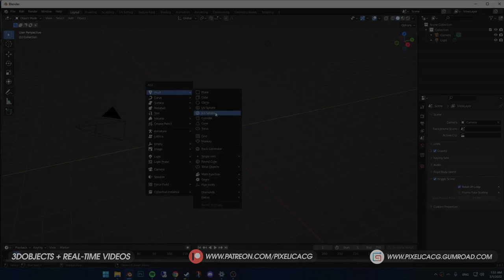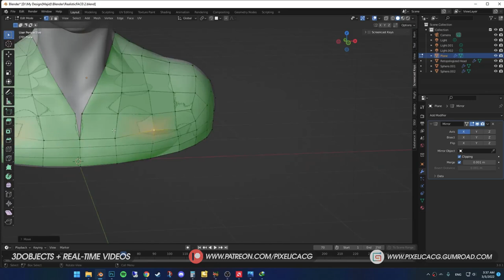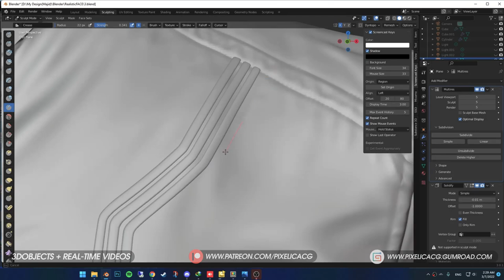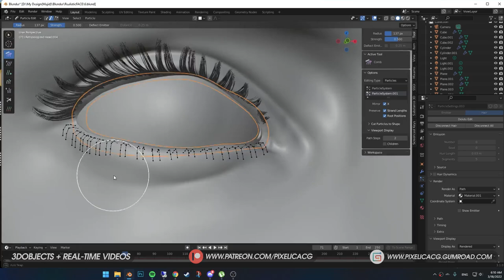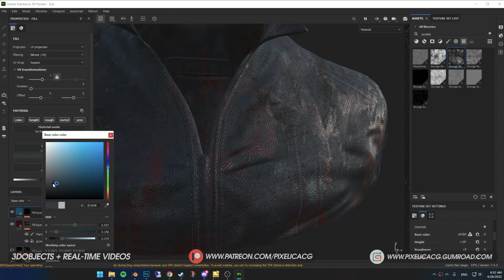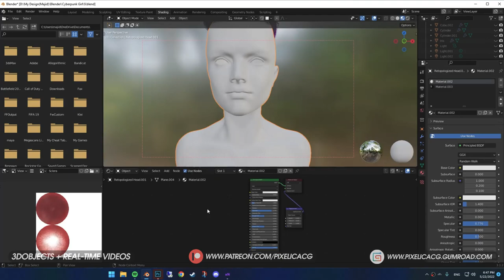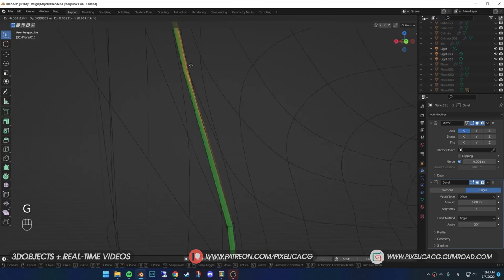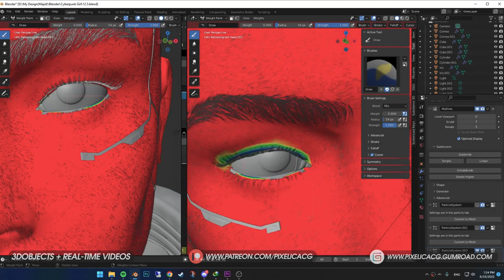Blender Character Modeling - Cyberpunk girl Full Process in Blender and Substance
last week we've done the recap of this character, this one is the full timelapse
of what we've created for you to follow along.

▼ Discord Server: (Share your works with me and others)

Let me know if you want any tutorial, i'll cover it in the upcoming weeks.

00:00 - Intro
00:10 - Sculpting the Head
05:48 - Retopologizing the head
08:25 - Modeling the jacket
19:18 - Creating the Eyebrows
21:07 - Creating the Eyelashes
22:08 - Creating the Zipper
25:23 - Unwrapping the UVs
26:50 - Creating the Hair
30:34 - Creating the Hair Shader with colors
31:29 - Texturing the Clothes in Substance
36:00 - Creating the eyes
38:35 - Creating the Lacrimal Caruncle
40:16 - Creating the Tear Line
40:58 - Creating the Skin shader for the face
45:05 - Modeling the Glasses
46:35 - Adding makeup and blood to the face
48:55 - Modeling the Cyberware
53:06 - Lighting the scene
53:21 - Posing the Character
53:42 - Finishing Touches
58:06 - Final Render
58:15 - Outro